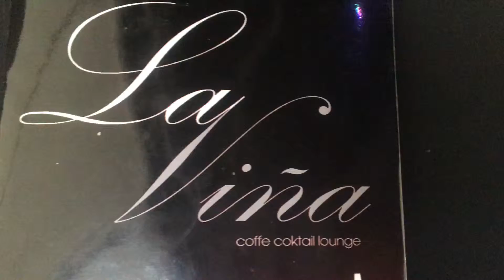8 de mayo de 2016